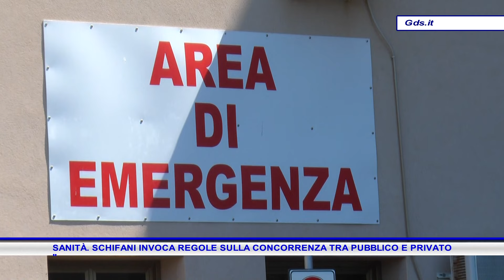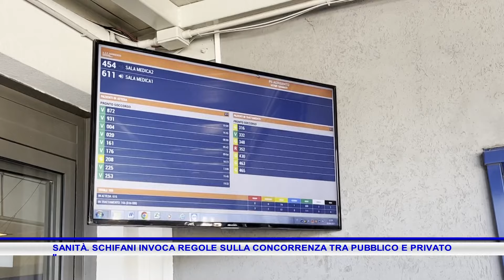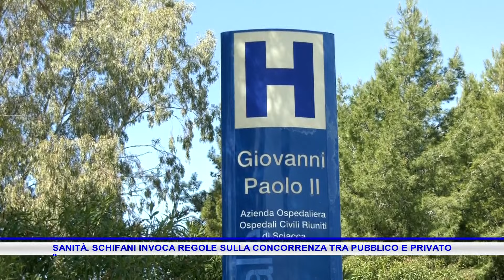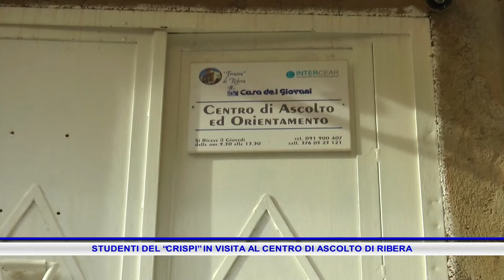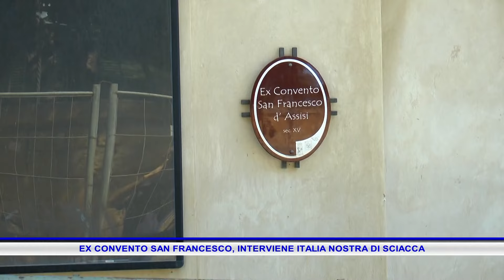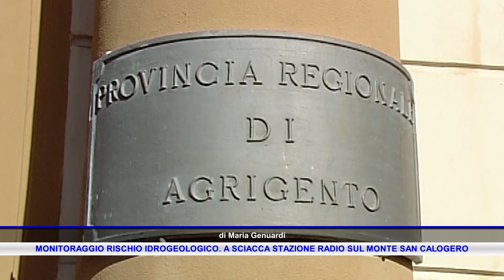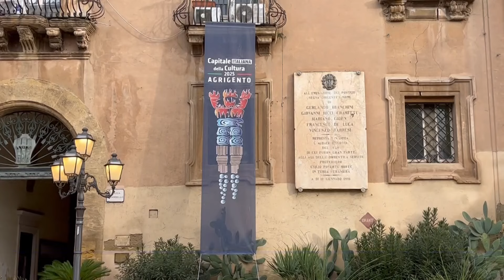Rmk Notizie 19 Gennaio 2024